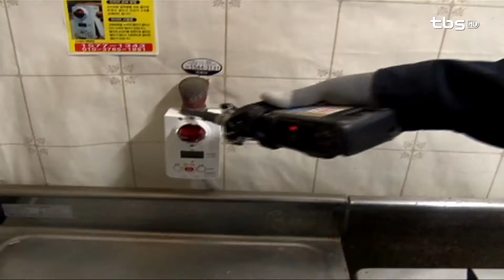[tbs tv] 자치구 한파대비 건강관리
매서운 한파가 연일 최저기온 기록을 갈아치우고 있습니다. 이에 각 자치구에선 한파 상황 관리 합동 TF를 구성했습니다. 위기상황에 대비할 뿐만 아니라, 취약계층을 직접 방문해 건강관리까지 하고 있는데요. 그 현장을 따라가봤습니다.